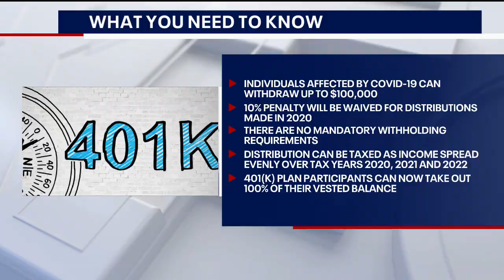Cashing Out A 401K Amid Covid-19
Dan Geltrude, CPA, aka "America's Accountant" appeared live on FOX 5 DC with host Wisdom Martin to discuss options for withdrawals from 401K’s amid Covid-19 on 12-21-20.